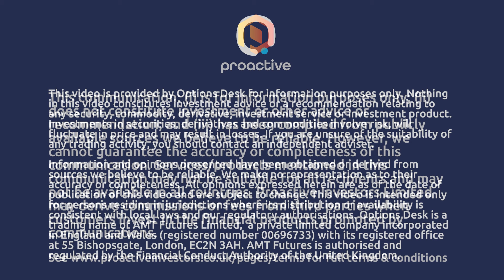Battle against inflation enters pivotal week - Optionsdesk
OptionsDesk trader Alex Mitchell speaks to Thomas Warner from Proactive ahead of a big week in the world's financial markets.

Markets around the world are awaiting US Consumer Price Index (CPI) data on Wednesday, a key European Central Bank interest rate decision on Thursday and some fresh Chinese industrial output data to round off the week on Friday. All three announcements will affect the battle against inflation currently taking place in many of the world's major economies.

Mitchell points out that inflation remains a crucial factor influencing the performance of the world's equity markets and suggests that the US CPI data is likely to be the single biggest determinant of how this week goes.

He also flags the potential focus on London-listed miners and energy companies if China's PMI reading turns out to be a positive one.

Overall, Mitchell anticipates an eventful week with plenty of opportunities for options traders to get ahead of the market.